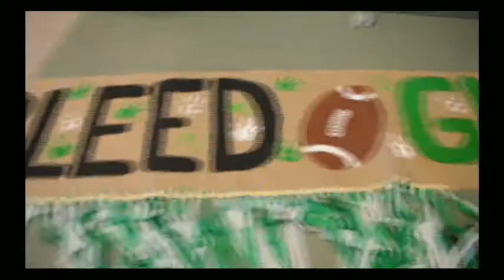WRBR Newscast | Monday, November 27th, 2017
WRBR Channel 57.1 - Live Newscast

We are the Celtic voice.

Show information:
Date recorded: Monday, November 27th, 2017
Date aired: Monday, November 27th, 2017
Location: Bishop Ryan Catholic Secondary School